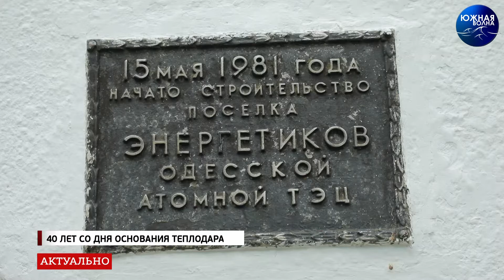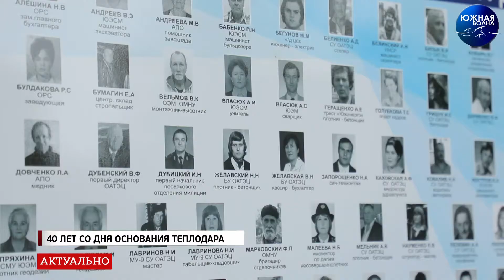40 лет со дня основания Теплодара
Теплодар - город в Одесской области, основанный в своё время как посёлок строителей Одесской атомной электростанции, отметил юбилейную дату - 40-летие со дня основания.